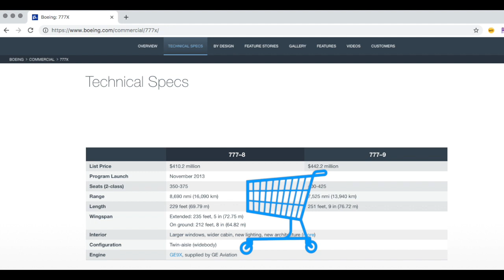Did the Boeing 777X killed the AirBus A380 ?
We all know by now that Airbus have stopped production of the famous Jumbo jet A380.
But what really caused the failure of the A380? After all, it is a legendary aircraft, the biggest the world has ever seen. Its spacious, comfortable experience made it a favorite with flyers all over the world, so why it didn’t get the success we all hoped?
The new 777X promises to carry a similar number of passengers but in a much more efficient manner. It has better pressurization which makes passengers happier , and it can land almost anywhere that a 737 can. In fact caught the eye of Airbus’s biggest A380 customer Emirates also, who already ordered 120 off the bat, and a further 30 later on .
So, did the 777X put the final nail in the coffin of the A380? Stay with me in another aviation related video from Gadgets and Facts to have a detailed look into that...